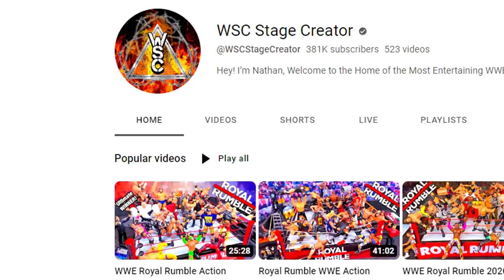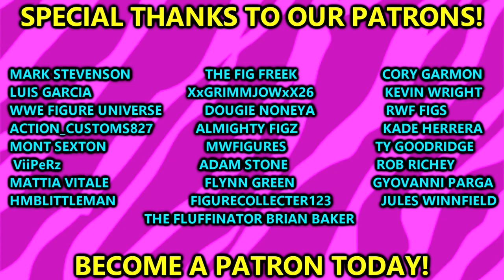BLIND WWE Figure Draft vs WSC Stage Creator!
In todays video, MDT My Damn Toys is competing in a Blindfolded WWE action figure draft vs WSC Stage Creator! MDT and WSC were both in LA Los Angeles for Wrestlemania 39 so they took this time to collab in an EPIC WWE action figure draft for 2023!